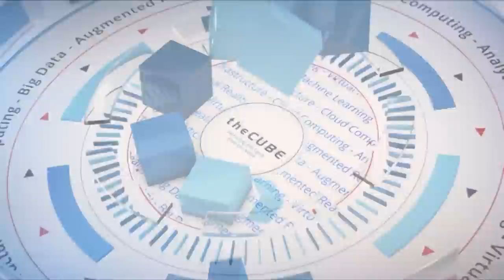Andy Jassy, AWS | AWS re:Invent 2018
Andy Jassy, AWS, sits with John Furrier & Dave Vellante at AWS re:Invent 2018 in Las Vegas, NV.

Recapping AWS re:Invent’s innovation blitz, CEO Andy Jassy says much more’s on the way

In January, Amazon.com Inc. had a total of 562 million products for sale on its e-commerce website. After four days of wall-to-wall new products and services announcements this week at the re:Invent conference in Las Vegas, enterprise cloud watchers could be forgiven if they believed that Amazon Web Services Inc. now offered a similar number.

Industry analysts were provided with background on 62 announcements from Amazon’s cloud company prior to the kickoff of re:Invent this week, and the final tally exceeded that over the course of four days.

A number of the releases made major news. Highlights from four days of releases were Amazon’s unexpected entrance into the space business through management of satellite data, the decision to make its own custom cloud chip, a migration of its cloud architecture into the data center and major advancements involving machine learning and edge computing.

Against this backdrop of rapid-fire innovation came a central question asked by many in the industry today: How did Amazon come up with so many new capabilities over four days when other firms would struggle to release even half the amount?

The answer, as described by AWS Chief Executive Officer Andy Jassy (pictured), is not very complicated. It’s because customers asked for them, and with its lion’s share of the public cloud market, AWS has a lot of customers.

“When you have a business that’s several times larger than the next four providers combined, you just hit a different level of scale and you learn lessons earlier,” Jassy said. “The reason we continue to have both so much more functionality and innovate at a faster clip, and seem to get capabilities that customers want, is because we have so many more customers than anybody else.”

Jassy spoke with John Furrier and Dave Vellante, co-hosts of theCUBE, SiliconANGLE Media’s mobile livestreaming studio, during AWS re:Invent. They discussed the company’s move into chip design, the announcement of a cloudlike system for the data center, new technology for the edge and customer interest in machine learning. (* Disclosure below.)

This week, theCUBE features Andy Jassy as its Guest of the Week.

Custom chip creates buzz
With the kind of clout Amazon brings to the enterprise field, its move into a major market like semiconductors can send shock waves through an often-paranoid technology community. The company announced on Monday that it would introduce a custom chip called Graviton to be deployed by AWS users for cloud computing instances.

The news immediately raised speculation that Amazon was now setting its sights on the dominant chip supplier to major cloud players: Intel Corp. Jassy made it clear that the new chip was simply a byproduct of his company’s acquisition of semiconductor startup Annapurna Labs in 2015 and there was no interest in jeopardizing his firm’s significant relationship with the processor giant.

“Intel is a very deep partner of AWS and will be for a long time,” Jassy said. “That’s not changing.”

Support for on-premises workloads
In addition to its foray into custom chips, AWS also announced that it would dive headfirst into the data center pool. The news was seen as a major step by the company to claim an even larger share of the information technology market, since a significant amount of enterprise business remains on-premises.

With the release of Outposts, AWS will provide an on-premises data center system that is architected in the same way it runs its own cloud. Outposts includes a native AWS option for companies to run various AWS services, such as machine learning, in their data centers.

The move was driven by customer feedback around applications that were not moving to the cloud and they wanted to use the same compute and storage services within the AWS control plane, according to Jassy.

“We just have not liked the model that’s been out there so far to do this,” he said, describing the different tools and hardware that customers were facing. “They wanted compute and storage on-premises, and they want to connect with all of the other AWS applications in the cloud.”

Here’s the complete video interview, part of SiliconANGLE’s and theCUBE’s weeklong coverage of re:Invent. (* Disclosure: AWS sponsored this segment of theCUBE. Neither AWS nor other sponsors have editorial control over content on theCUBE or SiliconANGLE.)